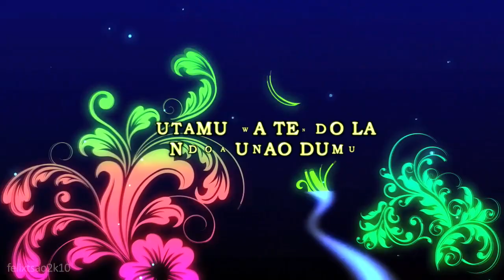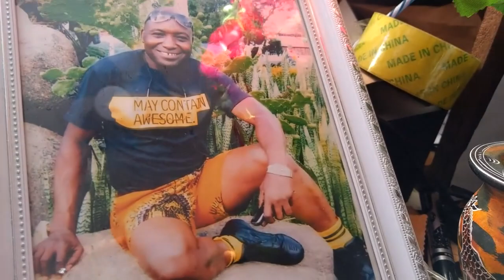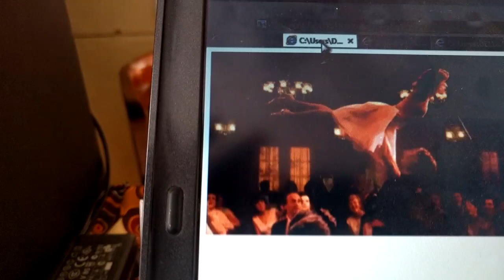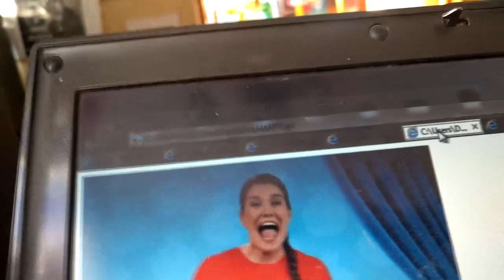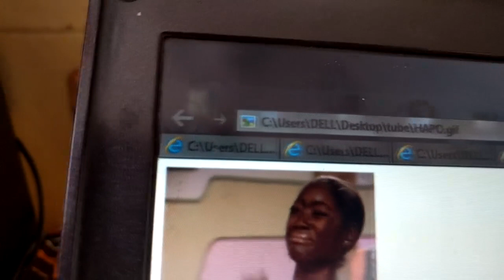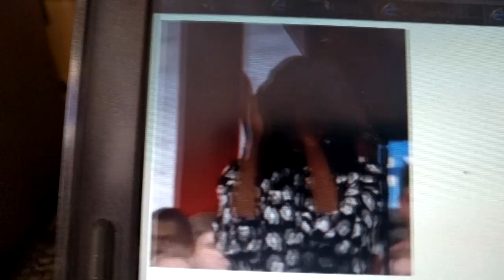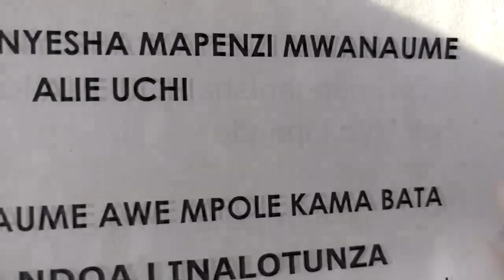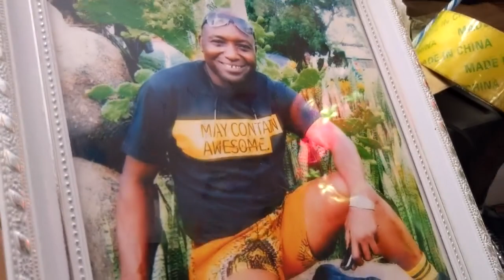Utamu endelevu wa tendo la ndoa by DR PAUL NELSON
Uwezekano wa utamu wa tendo la ndoa kudumu ni mkubwa sana iwapo unajua mchakato wake,sayansi imethibitisha hili, SIKILIZA